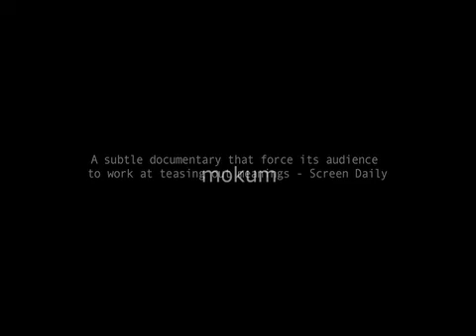Trailer Recycle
Regie: Mahmoud Al Massad